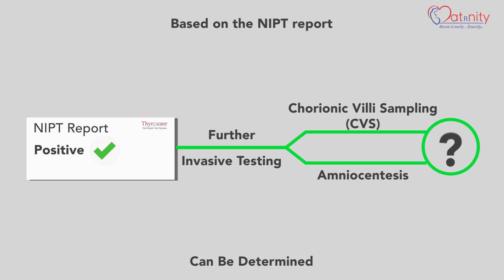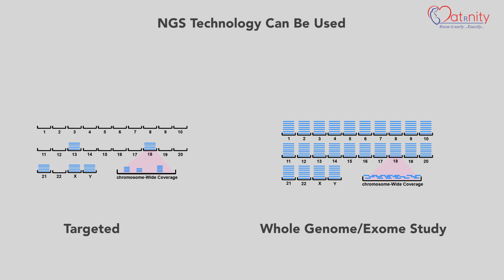Non-Invasive Prenatal Test – Test & Technology(Tamil)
Non-Invasive Prenatal Test is a early fetal health screening test that studies risk for trisomy 21, 18 and 13 as early as in 10 weeks of pregnancy. This specialized prenatal genetic screening test overcomes the drawbacks of conventional serum marker tests effectively. To get tested with a sensitivity of over 99%, connect today!